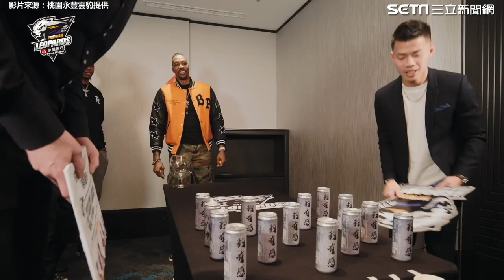「魔獸」在台灣過新年！霍華德和隊友體驗彈珠台、戳戳樂 ｜娛樂星聞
來源：桃園永豐雲豹